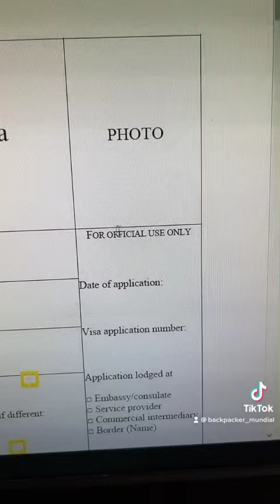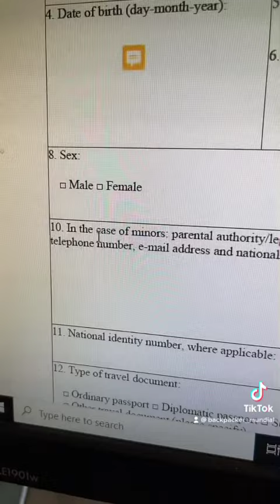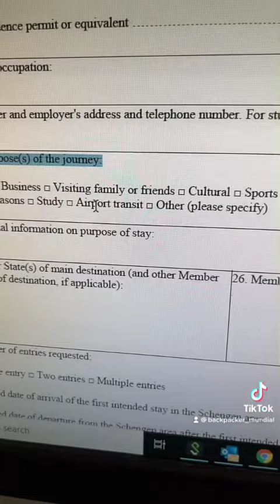ازاي نكتب إستمارة أوروبا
السفر الي اوروبا